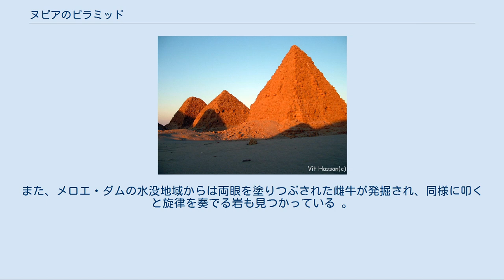ヌビアのピラミッド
メロエの航空写真 ヌリ遺跡のピラミッド ヌビアのピラミッド スーダン内の位置 ヌビアのピラミッドはナイル川流域の「ヌビア」地域に栄えたクシュ文明の遺跡。
エジプトのピラミッドの影響を受けている。
 現代ではスーダン領となっているヌビア地域では古代に3つのクシュ文明が栄えた。
最初はケルマに都し(B.C.2600-1520)、つぎにナパタ(B.C.1000-300)、最後にメロエを都とする王国 (B.C.300–A.D.300) が成立した。
 ケルマはヌビア文明で最初の中央集権国家であり、その建築様式や埋葬形式はヌビア土着のものであった。
ナパタとメロエは北方の強大なエジプト王国により文化的、経済的、政治軍事の側面でも大きな影響を受けた。
やがてエジプトの強力なライバルとなったクシュはついに第25王朝でエジプトを征服、ナパタの王はファラオとして君臨した。
 ナパタのエジプト統治は比較的短命で、B.C.656年のアッシリアの侵攻により終焉を迎えた。
しかしナパタに与えた文化的な衝撃は巨大であり、ナパタの後継王朝であるメロエにおいてはピラミッド建築が爆発的に増加することになる。
 数百年の間に、ナパタとメロエの王墓として、3つの遺跡におよそ220基のピラミッドが建てられた。
1つはエル＝クル遺跡であり、カシュタ王とその息子ピイ王、さらにその子のシャバカ、シャバタカ、タンウェタマニの陵墓が残されている。
14基のピラミッドは王妃のものであり、そのいくつかは著名な"warrior queens" (武人王妃)のものである。
これらのピラミッドは3000年もの間にエジプトで建てられたおよそ120基のピラミッドに比肩するものである。
 ナパタ後期のピラミッドはヌビア上流のナイル西岸ヌリに遺跡として残っている。
この広大な墓所はアンラミ王、アスペルタ王を含む21人の王とその妃、王子たちのために建てられ、遺体は巨大な花崗岩の石棺に収められた。
アスペルタ王の棺は15.5トンの重さであり、蓋の重さだけでも4トンに及んだ。
なお、ヌリ遺跡最古にして最大のピラミッドはナパタ王にしてエジプト第25王朝ファラオでもあったタハルカのものである。
 最も広大なヌビアのピラミッド遺跡はカーツームの約100km北方のメロエ遺跡であり、ナイル川の5番目と6番の滝の間に位置する。
メロエ朝の40人を超える王と王妃の墓所となった。
 ピラミッドは水平に並べられた石材を階段状に積み上げた構造で、傾斜は約70゜、高さは6メートルのものから30メートルに及ぶものまである。
基礎部分は幅8メートルを殆ど上回ることがなく、その傍にエジプトの影響を受けた葬祭神殿が接続している。
高さが同じ位のエジプトのピラミッドの場合、基礎の大きさは少なくとも5倍以上、傾斜角は40～50゜であろう。
 ヌビアのピラミッドはそのすべてが盗掘にあっているが、拝殿の壁に残るレリーフには王墓の被葬者がミイラとなり、全身を宝石で覆われ木製のミイラ棺に収められる光景が描かれる。
19世紀～20世紀の考古学調査により、ピラミッドからはエジプトやヘレニズム諸国との広範な貿易を示す遺品が発見されている。
 メロエで発掘されたピラミッドは、工芸で飾られた大きな石塊と390もの巨石を含む数百の重量物を含んでいた。
また、メロエ・ダムの水没地域からは両眼を塗りつぶされた雌牛が発掘され、同様に叩くと旋律を奏でる岩も見つかっている 。
 ヌビアのピラミッド広域写真 ^ "Ancient Egypt had powerful Sudan rival, British Museum dig shows " by Stephen Adams, Telegraph, 16 Oct 2008 (URL )